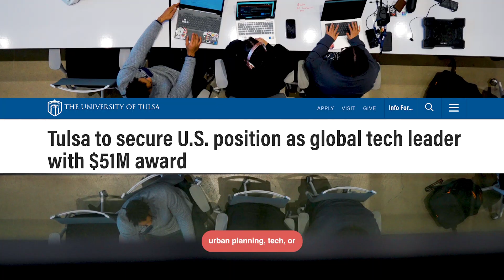Say hello to NYU’s newest global site: NYU Tulsa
A dynamic and diverse city with a rich and complex history, Tulsa offers many opportunities for NYU students and faculty as a destination for a study away semester, a summer internship, a short-term program, or research and creative work.

At NYU Tulsa, NYUers can examine the United States’ past, present, and future in a city emerging as a national leader in policy innovation, community-focused entrepreneurship, and tech-driven economic development.

NYU students can explore Tulsa’s unique history while engaging with some of the most complex challenges the United States faces as a nation. It’s an ideal study away location for students who care about deep impact and the future of American cities.

Every student at NYU Tulsa has the opportunity to do an internship, whether in the non-profit sector, government, or industry. NYU students can quickly plug into the network of people and organizations who are transforming the city.

Students who enroll full-time for the spring 2025 semester are eligible for the NYU Tulsa Scholarship, offering a minimum of $6,000 and a maximum of $12,000 in scholarship funds, even if they don’t currently receive financial aid.